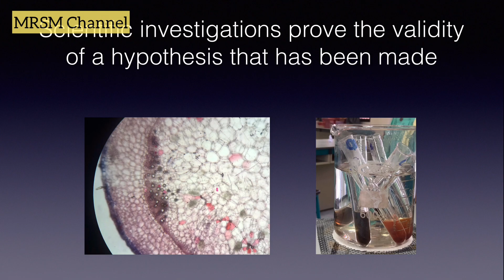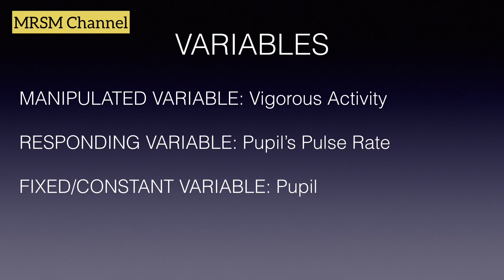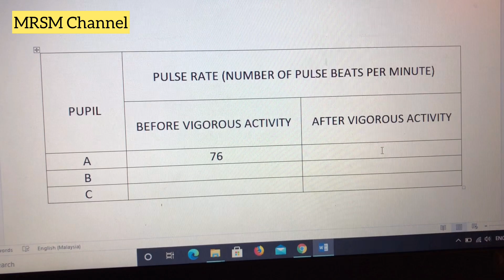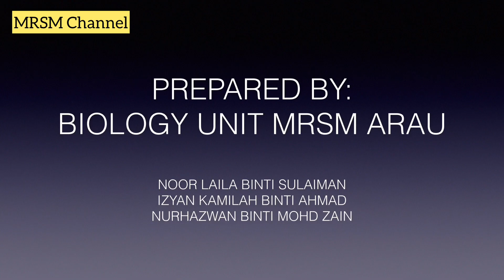Form 4 (Activity 1.1)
Scientific investigation